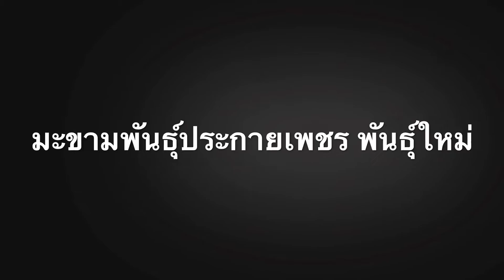การประกวดมะขามหวาน ในงานมะขามหวานนครบาลเพชรบูรณ์ ปี 2560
เมื่อวันที่ 7 กุมภาพันธ์ 2560 ในช่วงเวลาเช้า ได้มีชาวไร่มะขามหวานในจังหวัดเพชรบูรณ์ ได้นำตัวอย่างผลิตผลฝักมะขามหวานที่ปลูกในไร่ มาส่งประกวดมะขามหวาน ภายในงานมะขามหวานนครบาลเพชรบูรณ์ ประจำปี 2560  ณ กองอำนวยการประกวดมะขามหวาน หน้าศูนย์ราชการจังหวัดเพชรบูรณ์ โดยทางสำนักงานเกษตรจังหวัดเพชรบูรณ์เป็นเจ้าภาพ เจ้าหน้าที่ได้รับตัวอย่างมะขามหวานบรรจุในถูกพลาสติกใสติดเบอร์ไว้แล้วนำไปจัดเรียงในโต๊ะของมะขามหวานแต่ละสายพันธุ์
ในช่วงเวลาบ่าย นายพีรยุทธ แสนศรี เกษตรและสหกรณ์จังหวัดเพชรบูรณ์ เป็นประธานคณะกรรมการตัดสิน โดยปีนี้กำหนดไว้ 5 สายพันธุ์  มีเจ้าของสวนมะขามหวานจัดส่งตัวอย่างเข้าร่วมประกวดประกอบด้วยพันธุ์ประกายทองจำนวน 52 ตัวอย่าง พันธุ์สีทองจำนวน 179 ตัวอย่าง พันธุ์สีชมพูจำนวน 138 ตัวอย่าง พันธุ์ขันตีจำนวน 52 ตัวอย่างและพันธุ์อื่นๆ จำนวน 48 ตัวอย่าง รวมทั้งหมด 469 ตัวอย่าง ผลการตัดสินปรากฏของคณะกรรมการปรากฎ ดังนี้
พันธุ์ประกายทอง
รางวัลที่ 1 ได้แก่ นางภัณฑิรา ทองดี ตำบลบ้านโตก อำเภอเมืองฯ
รางวัลที่ 2 นางณิกุลภรณ์ ศรีคำ ตำบลวังบาล อำเภอหล่มเก่าฯ
รางวัลที่ 3 นางศรีไพร ซุยเชียงสา ตำบลนายม อำเภอเมืองฯ
รางวัลชมเชย นางแก้วมณี คำอ่อน ตำบลตาดกลอย อำเภอหล่มเก่าฯ
พันธุ์สีทอง
รางวัลที่ 1 ได้แก่ นางบัวขัน  จันทร์บุญ ตำบลน้ำชุน อำเภอหล่มสักฯ
รางวัลที่ 2 นายเหียง  คำอ่อน ตำบลตาดกลอย อำเภอหล่มเก่าฯ
รางวัลที่ 3 นายอังคาร  ซุยเชียงสา ตำบลนายม อำเภอเมืองฯ
รางวัลชมเชย นางสาวนงลักษณ์  คำตุ้ม ตำบลตาดกลอย อำเภอหล่มเก่าฯ
พันธุ์ศรีชมพู
รางวัลที่ 1 ได้แก่ นางสังเวียน  นวลยง ตำบลตะเบาะ อำเภอเมืองฯ
รางวัลที่ 2 นางสาวสุรีย์วัลย์  จุมพลมา ตำบลตะเบาะ อำเภอเมืองฯ
รางวัลที 3 นางไพรัตน์  โสภาบุญ ตำบลวังบาล อำเภอหล่มเก่าฯ
รางวัลชมเชย นางภัณฑิรา ทองดี ตำบลบ้านโตก อำเภอเมืองฯ

พันธุ์ขันตี
รางวัลที่ 1 นายสมชาย  เหลียมศร ตำบลซับเปิบ อำเภอวังโป่งฯ
รางวัลที่ 2 นางสาวสุภาภรณ์  พิกุลคำ ตำบลตะเบาะ อำเภอเมืองฯ
รางวัลที่ 3 นางบรรลุ  มณฑาจันทร์ ตำบลยางงาม อำเภอหนองไผ่ฯ
รางวัลชมเชย นายวิรัตน์  จันกกผึ้ง ตำบลตะเบาะ อำเภอเมืองฯ
ส่วนพันธุ์อื่นๆ
รางวัลที่ 1 พันธุ์ประกายเพชร นางกำไลย์  พิกุลคำ ตำบลตะเบาะ อำเภอเมืองฯ
รางวัลที่ 2 พันธุ์เพชรบัวทอง นางสาวสุภาภรณ์  พิกุลคำ ตำบลตะเบาะ อำเภอเมืองฯ
รางวัลที่ 3 พันธุ์เพชรอุดม นางสาวเสาวณีย์  กองพล ตำบลตาดกลอย อำเภอหล่มเก่าฯ
รางวัลชมเชย พันธุ์เพชรซับเปิบ นายคล้าย กองศรี ตำบลซับเปิบ อำเภอวังโปงฯ